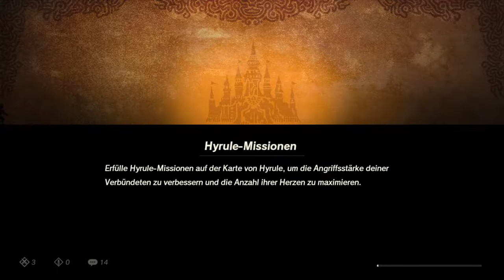HYRULE WARRIORS ZEIT DER VERHEERUNG - Part 6: Der Challenge-Modus